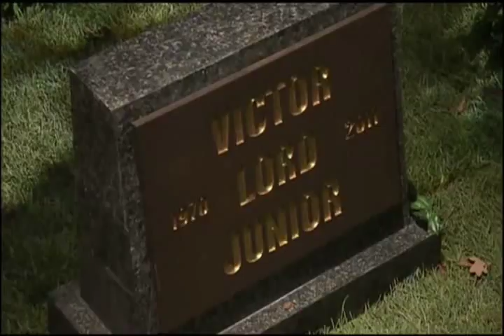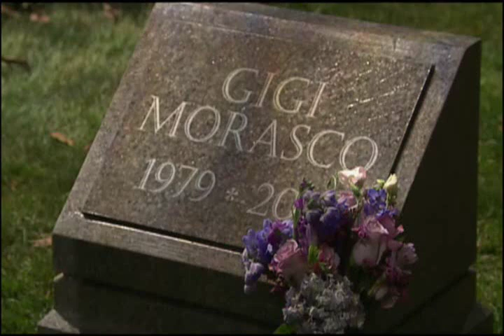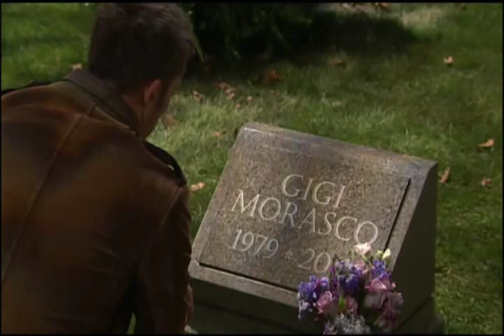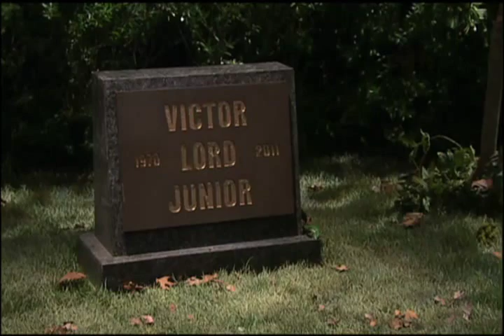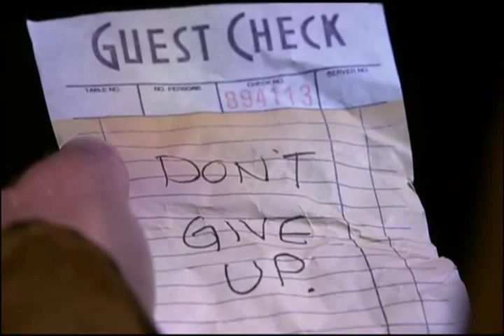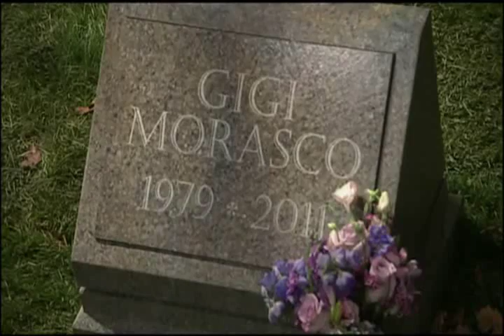OLTL: October 10, 2011